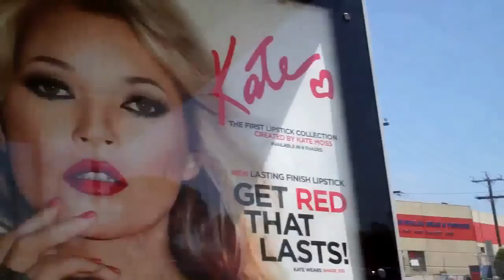BIG MIKE VOTED OFF THE ISLAND! [17.10.11 - DAY 290]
**EXPAND FOR COOL STUFF!**

DAY 290: Big mike gets evicted, more shifting, I touch the mystery button and the prank mailer is back!

TannahTV
Batman LPO
Batman Victoria
Australia 3058